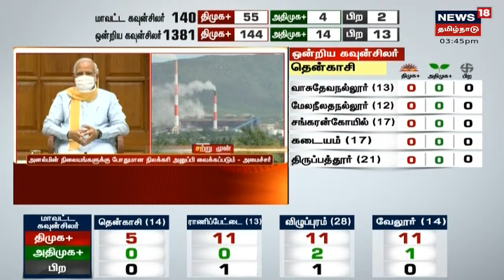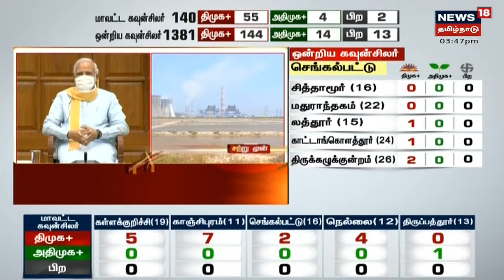PM Modi | நிலக்கரி தட்டுப்பாடு தொடர்பாக பிரதமர் மோடி ஆலோசனை | Delhi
மின்தடை பிரச்னை தொடர்பாக மின்சாரம் மற்றும் நிலக்கரித்துறை அமைச்சர்கள், உள்துறை அமைச்சர் அமித் ஷா ஆகியோருடன் பிரதமர் மோடி ஆலோசனை நடத்தி வருகிறார் |